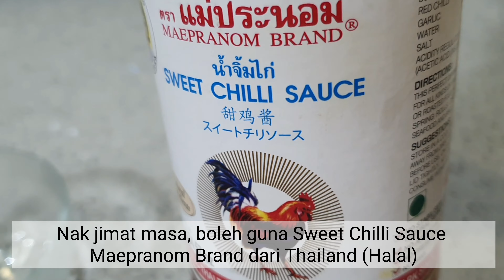Cara mudah merebus kerang tanpa bau hanyir!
Jika tersalah beli kerang yang tak segar, atau ketika proses membersihkan kerang tidak dibuat dengan baik, boleh jadi kerang yang direbus/bakar akan berbau hanyir dan terasa seakan berselut.

Salah satu petua yang saya gunakan adalah dengan menggunakan pelepah pisang. Pelepah pisang mempunyai getah yang boleh membantu menyerap sisa selut dan pasir yang terdapat di permukaan cangkerang mahupun  di dalam kerang. Disamping ianya juga dapat menyahkan bau hanyir dan membuatkan kerang rebus mempunyai aroma yang sedap.

Kalau suka, sila like. Kalau ada kelemahan dan kesilapan, harap dapat beri teguran yang membina.

Selamat mencuba!